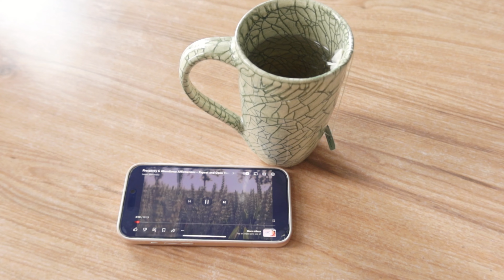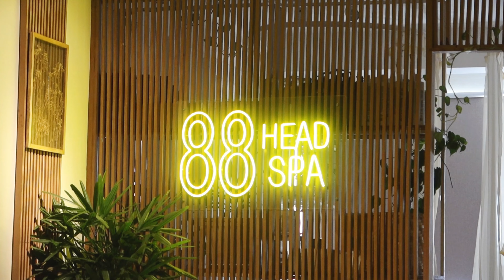A DAY IN MY LIFE IN KATHMANDU | selfcare, wellness, yoga, food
Join me for a rejuvenating day in my life as I live another day. From peaceful morning routine to mindful moments, I'll take you through the activities that help me stay balanced and grounded. 🌿✨